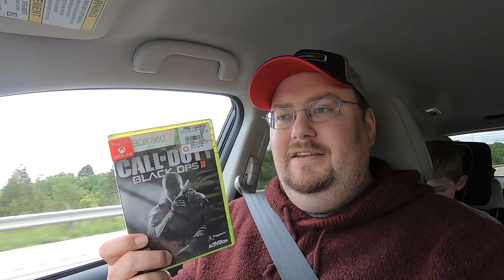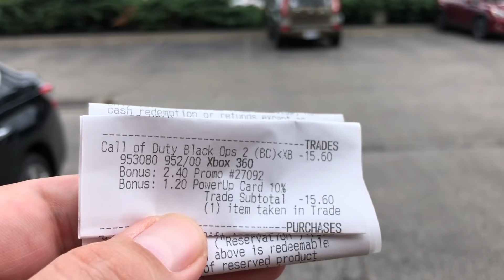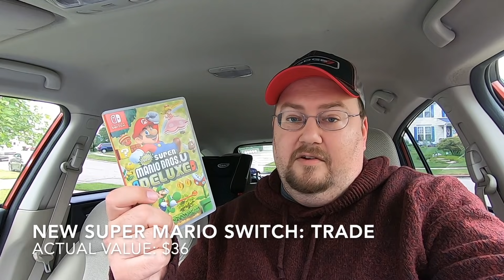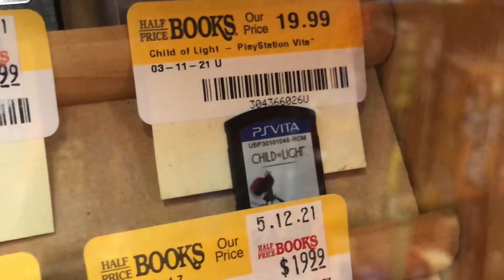Making A Secret Trade, Lots Of Vita Pickups, Catching GameStop slipping, Live Video Game Hunting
Hey all, we take a break from all the Walmart madness this week and head out if town to make a trade with a fellow YouTuber.  Picking up a secret gift for someone, shhhhhh... We also snagged a good chunk of Vita games this week as well.  Hope everyone had a great week, and thanks for stopping by to check out the latest video